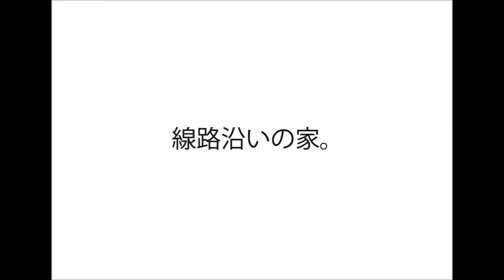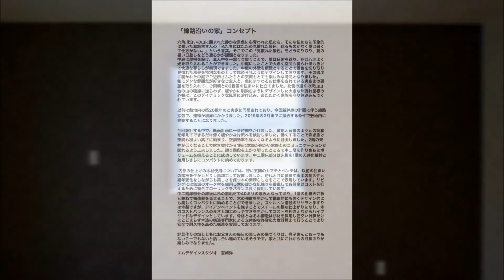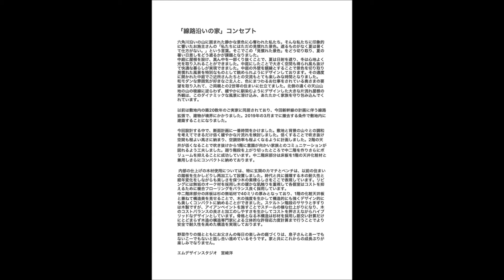エムデザインスタジオ／佐賀の木・家賞『線路沿いの家』の解説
「線路沿いの家」コンセプト

六角川沿いの山に囲まれた静かな景色に心奪われた私たち。そんな私たちに印象的に響いたお施主さんの「私たちにはただの見慣れた景色。遮るものがなく夏は暑くて仕方がない。」という言葉。そこでこの「見慣れた景色」をどう切り取り、夏の暑い日差しをどう遮るかが課題となりました。
中庭に屋根を設け、真ん中を一部くり抜くことで、夏は日射を遮り、冬は心地よく光を取り入れることができました。中庭にしたことで大きく空間も得られ風も抜けて快適な暮らしが実現できました。中庭の外壁を額縁とすることで景色を切り取り見慣れた風景を特別なものとして眺められようにデザインしております。その適度に開かれた中庭でご近所さんたちとの交流もとても楽しみな時間となりました。
和モダンな雰囲気が好きなご主人と、色にまつわるお仕事をされている奥さまの要望を取り入れて、ご両親との2世帯の住まいに仕立てました。北側の遠くの天山山地の山の稜線に逆らわず、緩やかに馴染むようにデザインした大きな片流れ屋根の外観は、このダイナミックな風景に溶け込み、あたたかく家族を守り包み込んでくれています。

以前は敷地内の築20数年のご実家に同居されており、今回新幹線の計画に伴う線路拡張で、建物が境界にかかりました。2019年の3月までに撤去する条件で敷地内に建築することになりました。

今回設計する中で、断面計画に一番時間をかけました。敷地と背景の山々との調和を考えてできるだけ低く緩やかな片流れを検討しました。低くすることで吹き抜け空間も程よい高さに納まり、空調効率も程よくなるように計画しました。2階の天井が低くなることで吹き抜けから1階に意識が向かい家族とのコミュニケーションが図れるよう工夫しました。廻り階段を上がり切ったところで中二階を作りさらにボリュームを抑えることに成功しています。中二階床部分は床板を1階の天井化粧材と兼用しさらにコンパクトに納めております。

 内部の仕上げの木材使用については、特に玄関のカマチとベンチは、以前の住まいの踏板を生かしどりし再加工して設置しました。時代と共に循環する木の耐久性と経年変化をしながらも美しさを保つ木の素晴らしさをここで表現しています。リビングには無垢のオーク材を採用し木の暖かな肌触りを重視して各個室はコストを抑えるために複合フローリングをバランス良く採用しています。
中二階床部分の床板は杉の無垢材で40ミリの厚みとなっており、1階の化粧天井板と兼ねて構造美を見せることで、木の強度を生かして構造的にも強くデザイン的にも美しくコンパクトに納めることができました。スケルトン階段のササラと手すりは木製ですが、アイアンペイントを施すことでスチールの様な仕上がりになり、木のコストバランスの良さと加工のしやすさを生かしてコストを押さえながらハイブリッドなデザインとしています。骨格となる木構造は杉材を採用し筋交い計算だけにとどまらず木造の構造専門家による立体的な許容応力度計算まで行うことでより安全で耐久性を高めた構造を実現しております。

野菜作りの畑とともにお父さんの毎日の楽しみの庭づくりは、息子さんとあーでもないこーでもないと話し合い進めているそうです。家と共にこれからの成長ぶりが楽しみでなりません。